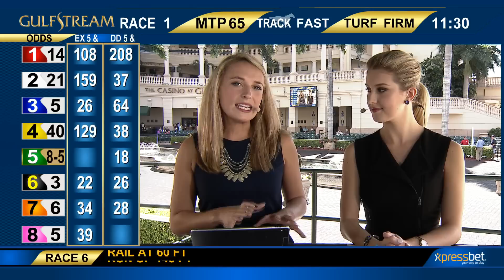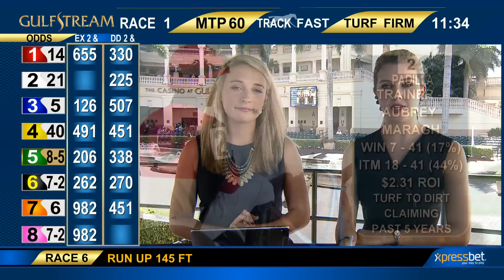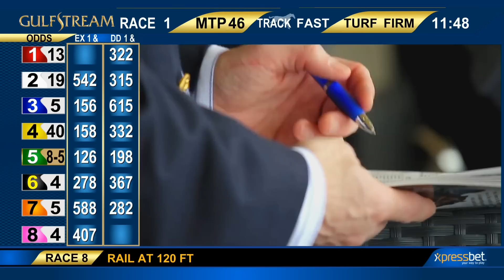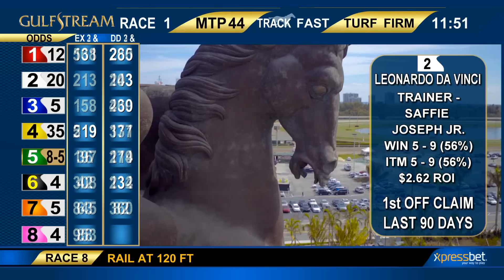Gulfstream Park Handicapping Show | February 24, 2017